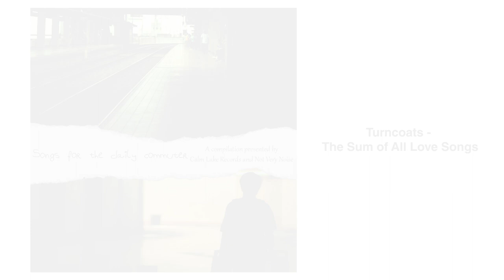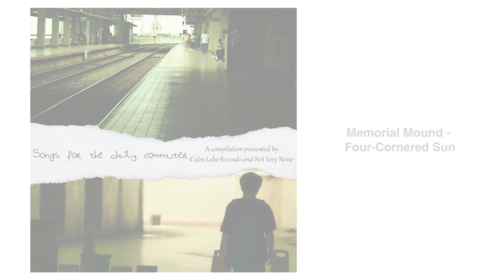Songs for the daily commuter - A compilation presented by Calm Lake Records and Not Very Noise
Songs for the daily commuter
A compilation presented by Calm Lake Records and Not Very Noise

00:00 Lara - Flight Patterns
04:09 Eiffel - Kickflip to Indy
07:39 Amateurish - No Cape
13:16 Irrevocable - For John and Robert (Single)
17:30 Spell The Words - Honey
21:21 The Mind Is A Terrible Thing - Hike
24:30 Turncoats - The Sum of All Love Songs
29:11 T f r - As I do
33:34 Two Chords - Hay Naku
35:15 Poetryonherskin - June
38:10 Tymprs - Great White Buffalo (Acoustic)
41:53 Memorial Mound - Four-Cornered Sun